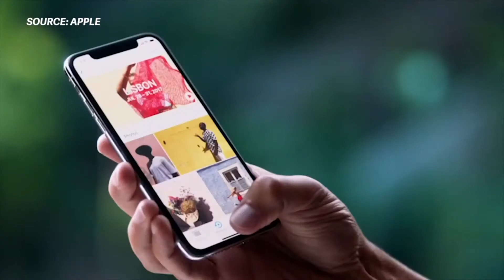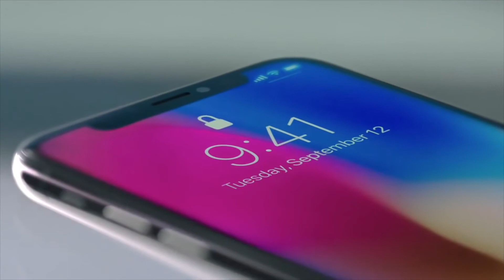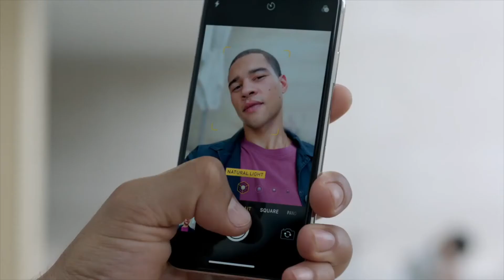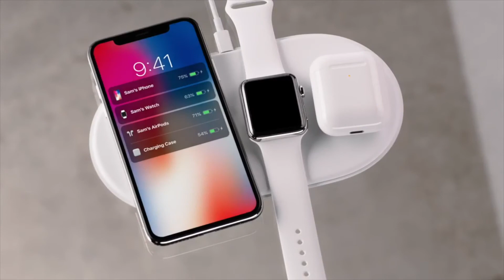Iphone x review | iPhone X or iPhone 10 | Review in Hindi | First Look | Specs, Indian variant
Doston Apple ne Launch kar diya Apple Iphone 10 is video main mainey apna point of view rakha hai poora event dekhne ke baad doston apni phone ko market main aane main samay hai phone 3 Nov se market main aayega aap sabhi ki tarah mujey bhi is phone ka intazaar hai meanwhile enjoy the video.